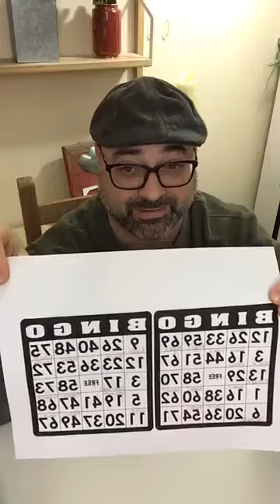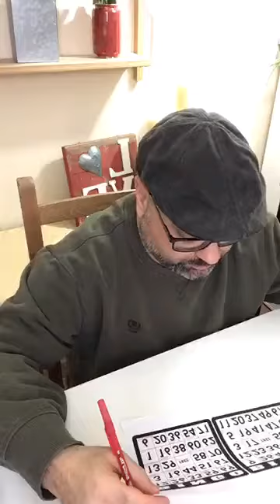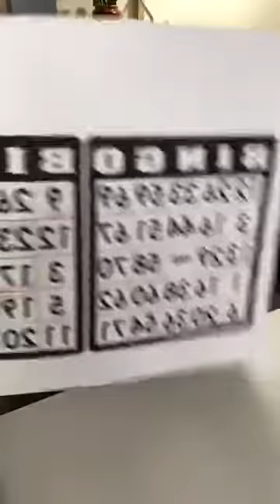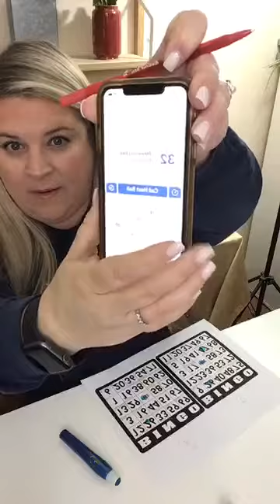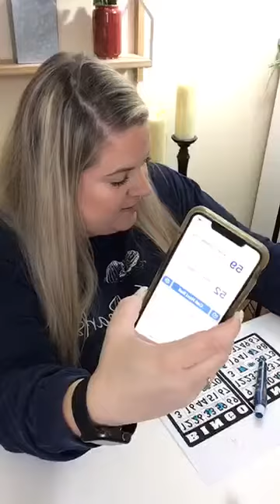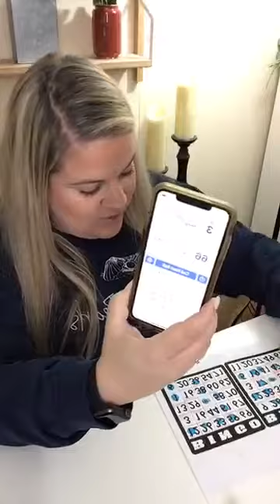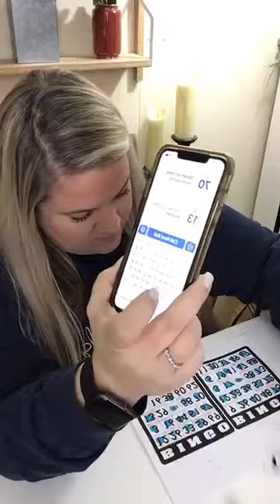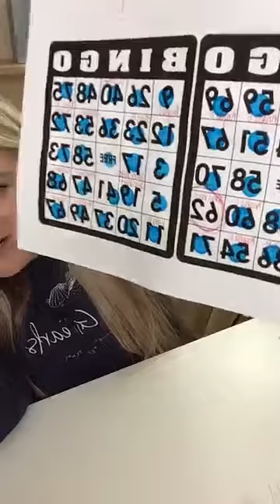Pearl Party 01.29.20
Hi Friends! We are so glad you found us. We are Jersey Girl Pearls, a pearl and jewelry company located in Northern Bergen County NJ. We order our pearls still in the oyster, so we can enjoy opening them with our customers. We have a LIVE Facebook Show each week so we can reach our customers all over the country. Join us for our next show.